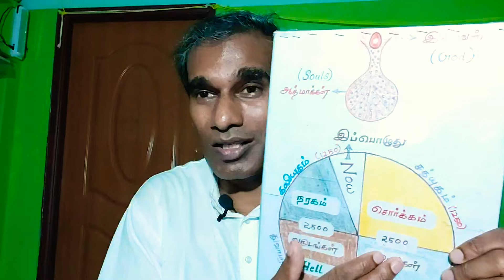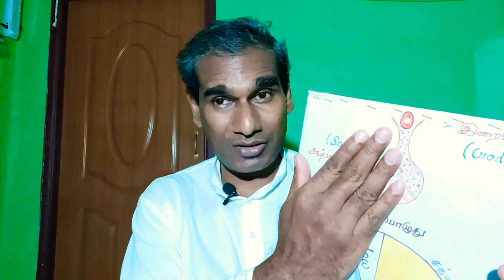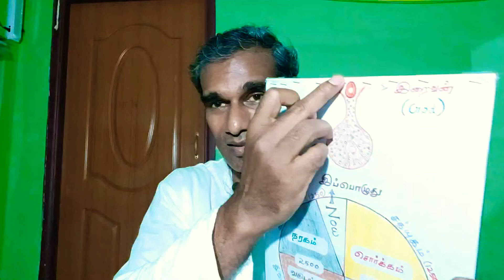கேள்விக்குறியாகும் உங்கள் வீட்டு பெண் பிள்ளைகளின் ... - BK Saravana Kumar